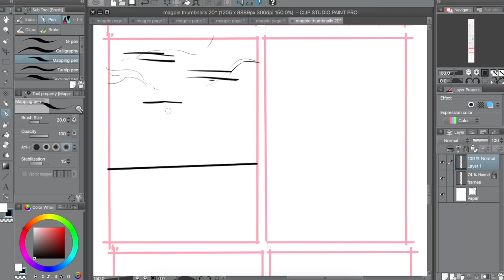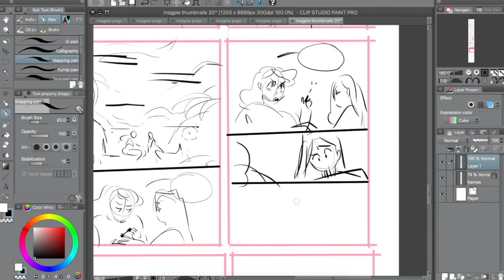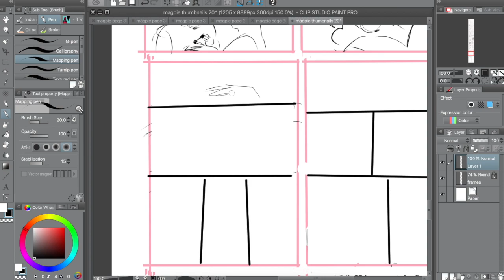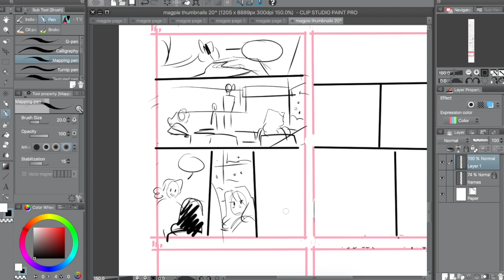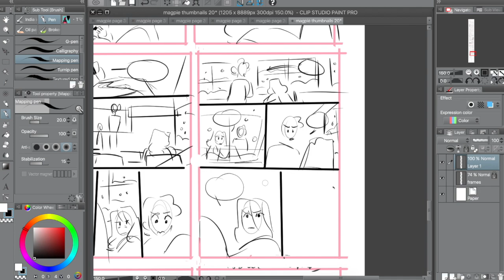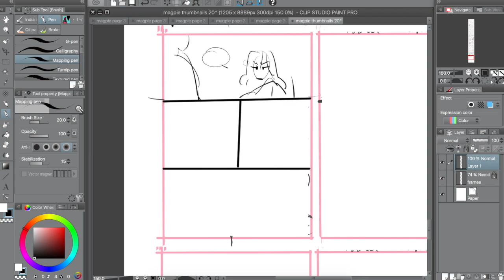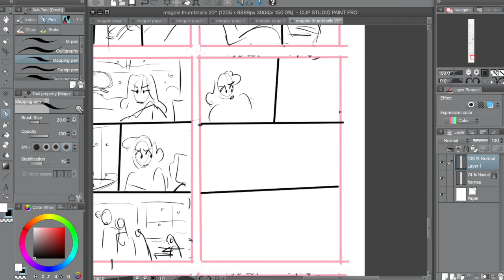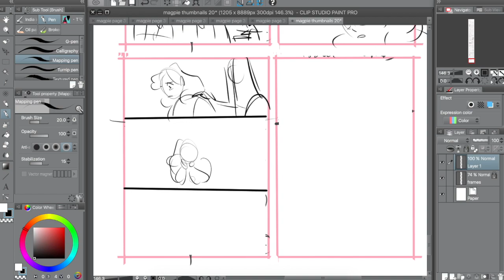Thumbnails! The First Step in Drawing a Comic!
Let me tell you all about how much I love thumbnails. These bad boys are the bread an butter when it comes to making cool compositions.

✿ Support Us! ✿

✿ Social Media ✿